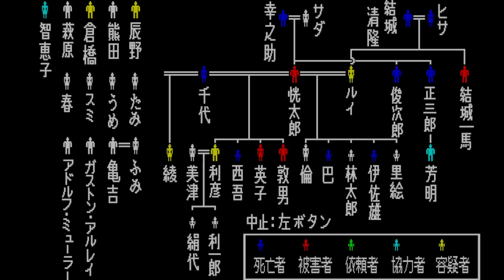(PC88実況) 琥珀色の遺言 Part74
Play List